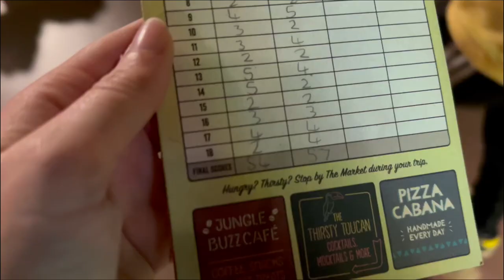Golf Date and Getting my Wisdom Tooth Out | Weekly 30